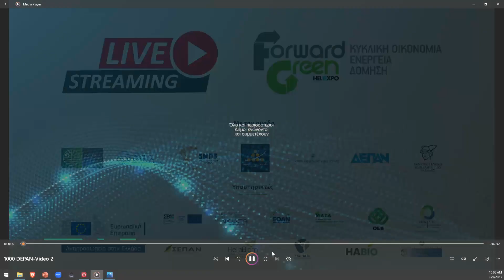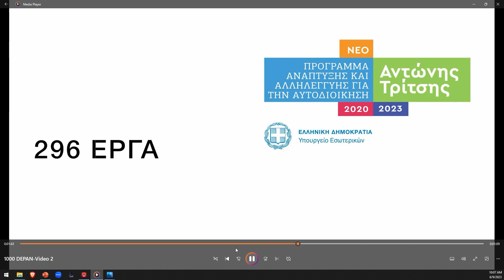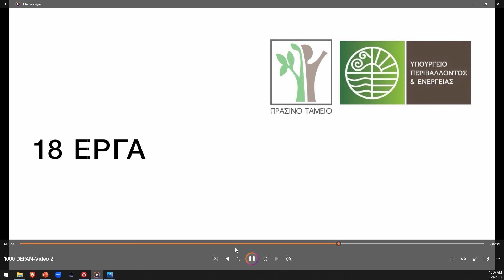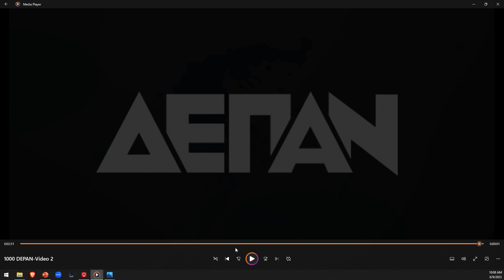FORWARD GREEN-ΠΑΝΕΠΙΣΤΗΜΙΑΚοΚΕΝΤΡοΈΡΕΥΝΑΣ & ΚΑΙΝΟΤΟΜΙΑΣ ΒΙΩΣΙΜΗΣ ΑΝΑΠΤΥΞΗΣ&ΚΥΚΛΙΚΗΣ ΟΙΚΟΝΟΜΙΑΣ ΔΙΠΑΕ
ΠΑΝΕΠΙΣΤΗΜΙΑΚΟ ΚΕΝΤΡΟ ΈΡΕΥΝΑΣ & ΚΑΙΝΟΤΟΜΙΑΣ ΒΙΩΣΙΜΗΣ ΑΝΑΠΤΥΞΗΣ & ΚΥΚΛΙΚΗΣ ΟΙΚΟΝΟΜΙΑΣ ΔΙΠΑΕ

Τίτλος: "Δεδομένα και Αειφορία σε Εφοδιαστικές Αλυσίδες στη Γεωργία"

Ομιλητές: Δ. Αηδόνης, Δ/ντής ΠΑΚ.Ε.Κ. Βιώσιμης Ανάπτυξης & Κυκλικής Οικονομίας ΔΙΠΑΕ,
                   Σ. Αγγελόπουλος, Αντ/δρος Έρευνας & Δια Βίου Εκπαίδευσης, Πρόεδρος ΕΛΚΕ/ΔΙΠΑΕ,
                  Δ. Μπόχτης, Δ/ντής Ινσιτούτου Βιοοικονομίας & Αγροτεχνολογίας ΕΚΕΤΑ,
                  Β. Κουτσιώρης, Γενικός Δ/ντής Δ.Ε.Π.Α.Ν-Χ. Αχίλλας, Αν.
Καθηγητής Τμήμα Διοίκ. Εφοδ. Αλυσίδας ΔΙΠΑΕ

Ημερομηνία: Παρασκευή 09/06/2023